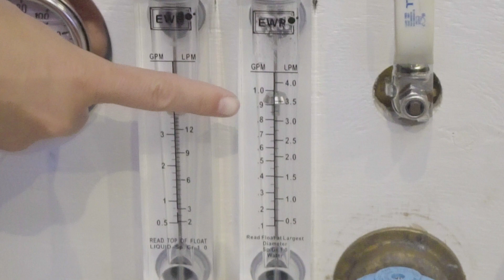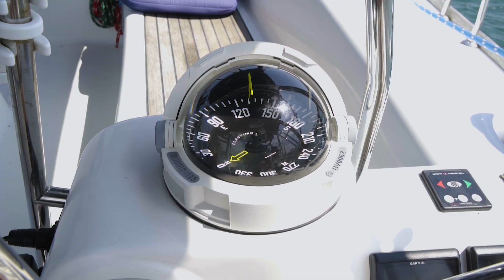A Wild Sailboat Tour - Beneteau Oceanis 46 (Take the Waters) S1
Let us take you for a boat tour on our 2008 Beneteau Oceanis 46 (a monohull sloop sailboat) called s/v Shonto. We'll give you an interior tour and take a peek of what's on deck. Now that our sailboat restorations are complete, come dive deeper with us to see our boat systems and daily cruising lives onboard our floating home. Things get a little wild when you're living in a tiny home, and this tour is no exception!!!

[[ DISCOVER MORE OF "TAKE THE WATERS" ]]

▶ INSTAGRAM  ║  takethewaters
▶ FACEBOOK  ║  takethewaters
▶ TWITTER ║  takethewaters

[[ MUSIC CREDITS ]]

Stephen Weight - Tropicala

0:00
0:26 Beneteau Oceanis 46
1:10 Beneteau - Forward Cabin
3:03 Beneteau - Aft Cabin
3:50 Beneteau - Aft Head
4:13 Beneteau  - Galley
5:43 DIY Sailboat Watermaker
6:11 Garmin AIS and Iridium GO
7:42 I'm On A Boat
8:25 Beneteau - Deck Salon
9:20 Achilles 9' Dinghy
9:52 Sailboat Arch